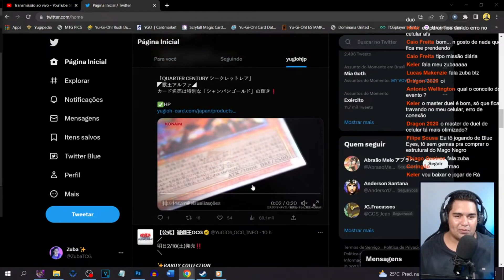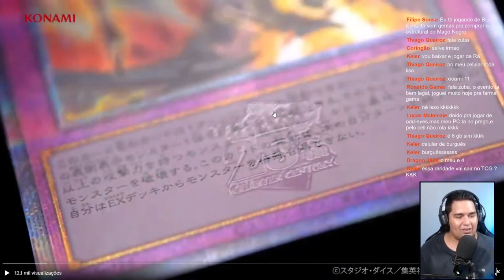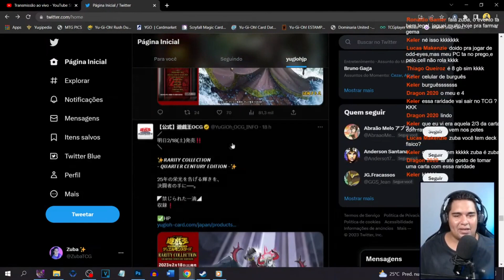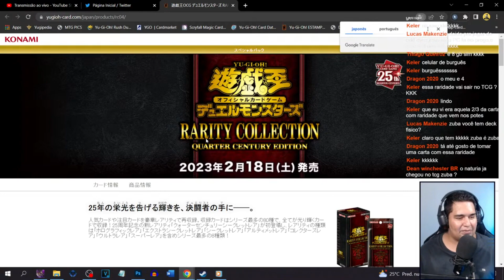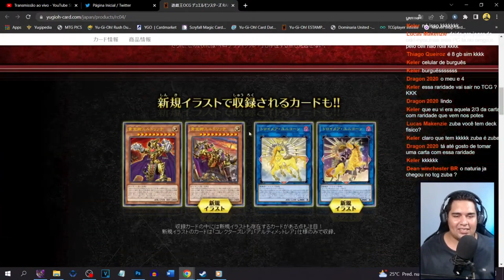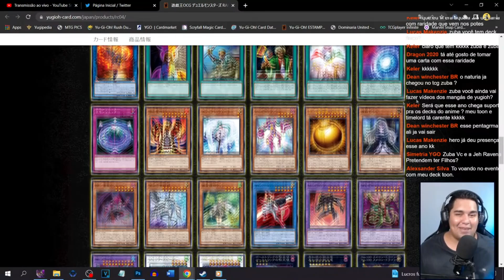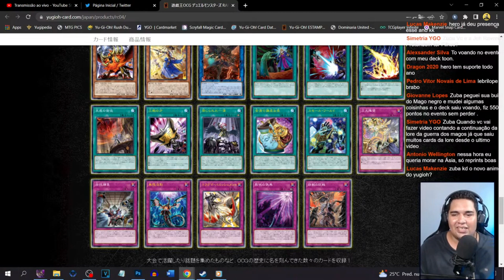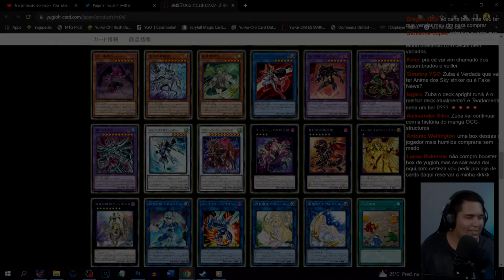A MELHOR COLEÇÃO VAI CHEGAR NO TCG [Repost]